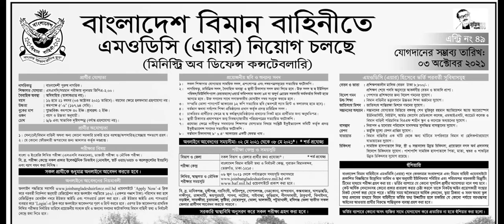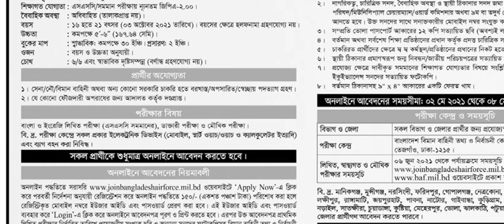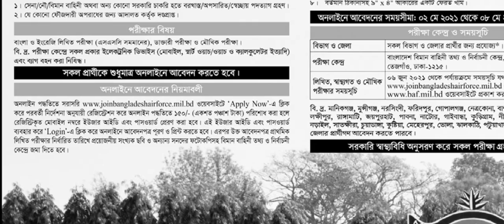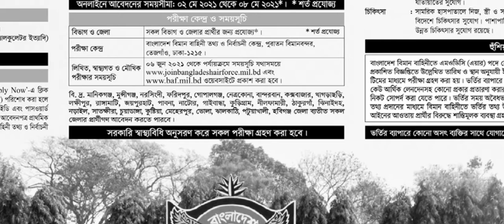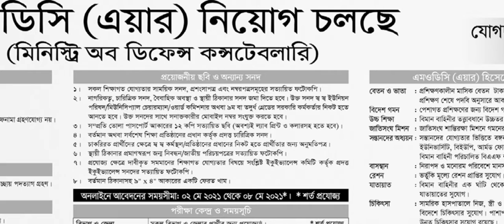বাংলাদেশ বিমান বাহিনীর এমওডিসি (এয়ার) নতুন নিয়োগ বিজ্ঞপ্তি প্রকাশ || Bangladesh air force MODC